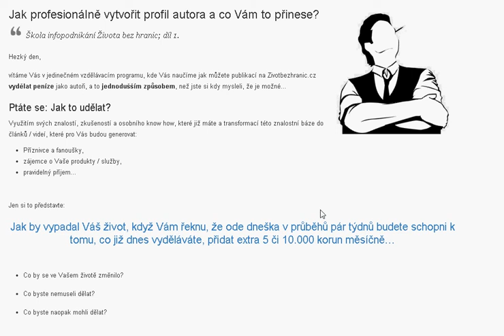Jak profesionálně vytvořit profil autora a co Vám to přinese?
Profil autora je Vaší vizitkou a prvním místem, kam se čtenáři podívají, pokud je zaujmete svým článkem, je proto nezbytné udělat ten nejlepší první dojem.